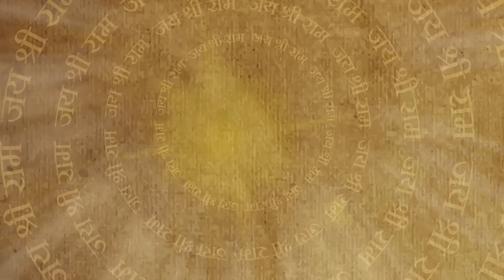क्या अर्जुन अपनी जयद्रथ का वध करने की प्रतिज्ञा पूरी कर पाएगा? | Suryaputra Karn | Full Episode 266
Full Episode 266 | क्या अर्जुन अपनी जयद्रथ का वध करने की प्रतिज्ञा पूरी कर पाएगा? | Suryaputra Karn | Bajrang TV

Today’s episode continues with the strategies of Acharya Drona to trap the Pandava’s in the 14th day of the war of Mahabharat. Acharya Drona knows very well that the Pandavas wants to kill Jayadratha by the dawn of the 14th Day of the war. It is Arjun who has vowed to kill Jayadratha to take back his revenge from the Kaurava’s!

This is a mythological tale of the hero who altered the tide of destiny and is known to be the unsung hero of the Mahabharata.

Cast: Gautam Rode, Basant Bhatt, Vishesh Bansal, Shaleen Bhanot, Yash Rajendra Karia